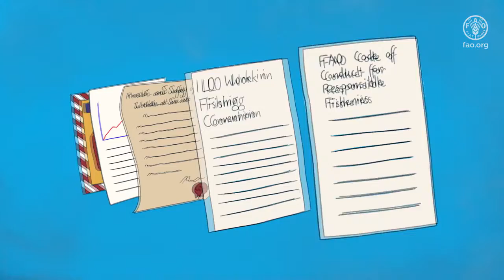DANGME: SSF Guidelines: Social development, employment and decent work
Dangme, Ghana. This video gives insights into issues of social development, employment and decent work in small-scale fisheries. Many small-scale fishing communities around the world lack access to basic services such as drinking water and housing, but also to education and health services. Most jobs in this sector are informal, the earnings are often unstable, and the workplace can be unsafe.

For the rights of fishers and fish workers to be recognized, it is key that fishers and fish workers are consulted in decision affecting them. Everyone should be able to work under decent and gainful conditions. This includes migrant workers. Forced labour, violence and debt bondage must end.
The Voluntary Guidelines for Securing Sustainable Small-Scale Fisheries in the Context of Food Security and Poverty Eradication (SSF Guidelines) call for social and economic development of small-scale fishing communities.